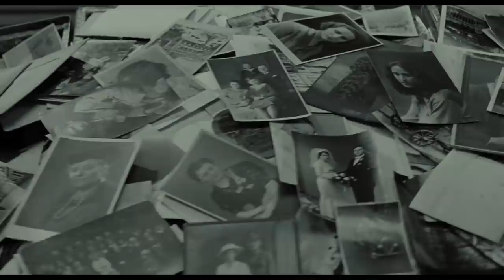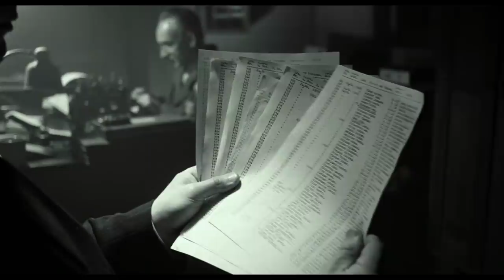LA LISTA DE SCHINDLER - Tráiler (Universal Pictures) - HD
Recuerda la historia que no debemos olvidar nunca. Hace 25 años Steven Spielberg creó la inolvidable obra maestra que el mundo necesita ahora más que nunca.  LA LISTA DE SCHINDLER 28 de Febrero en Cines.

Visita la web de Universal Pictures para descubrir más de la película

La película cuenta la historia de Oskar Schindler, un empresario alemán que, tras la invasión de Polonia en 1939 a manos de los alemanes, utiliza sus contactos, fortuna e influencia para salvar a cientos de operarios judíos de una muerte segura.

 Dirigida por Steven Spielberg y protagonizada por Liam Neeson, el ganador del Oscar® Ben Kingsley, Ralph Fiennes y Caroline Goodall, LA LISTA DE SCHINDLER recibió 7 premios Oscar®, incluyendo mejor película, mejor director, guión, fotografía, dirección artística y banda sonora original, así como 3 Globos de Oro en las categorías de mejor película drama, dirección y guión.